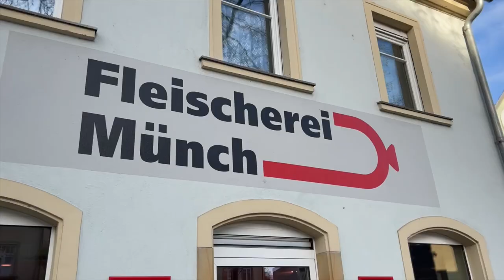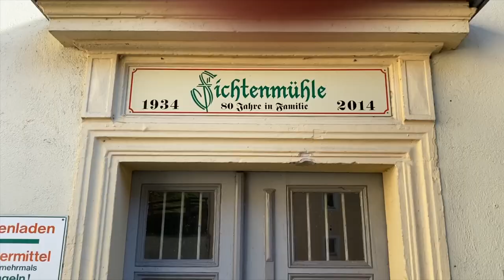Rizzo on Tour I Land & Leute I Regional genießen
Willkommen bei Rizzo on Tour – Land & Leute!

Tauche ein in ein einzigartiges Projekt, das dich mitnimmt auf eine faszinierende Reise zu den Wurzeln regionaler Produktion. Bei Rizzo on Tour entdeckst du das wahre Herz der Landschaft, wo talentierte Produzenten mit Hingabe und Leidenschaft ihre Produkte erschaffen.

Hinter den Kulissen geben wir dir exklusive Einblicke in die Handwerkskunst und die Geschichten, die jede Kreation begleiten. Unsere Mission ist es, die Verbindung zwischen den Menschen und den Produzenten zu vertiefen, indem wir ihre Geschichten erzählen und ihre Arbeit würdigen.

Wir nehmen dich mit zu den Höfen, Feldern und Werkstätten, wo Qualität und Tradition Hand in Hand gehen. Erlebe, wie die Produkte mit Liebe zum Detail hergestellt werden und entdecke die einzigartigen Geschmacksrichtungen und Aromen, die unsere Region zu bieten hat.

Rizzo on Tour ist mehr als nur eine Reise – es ist eine Entdeckungstour durch die Vielfalt und den Reichtum unserer lokalen Produzenten. Begleite uns und lass dich von den Geschichten, Menschen und Produkten inspirieren, die unsere Region so einzigartig machen.

Bereit für das Abenteuer? Sei dabei, wenn Rizzo on Tour – Land & Leute die Schätze der Region enthüllt und die Menschen hinter den Kulissen ehrt. Gemeinsam erleben wir die Magie der regionalen Produktion!

@landgut Nemt @Gut Pesterwitz @Obstbau Görnitz @pralinenherz @blankensteiner Blumen @pestorado @obsthof beerenbunt @honiggahner @fleischereimünch @fleischereinagy @schaubrennereihartmannsberg @biobauernhofhaupt @biospargelhofschertenleib @essigschneider @fichtenmühlegarsebach @milchzapfstelleflade @bauernhofgörnitz @knox @bab